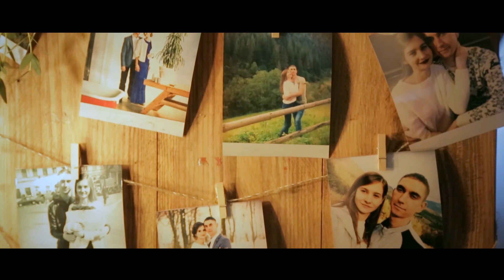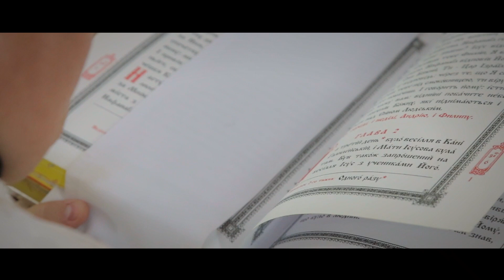Володимир & Христина | Wedding highlights